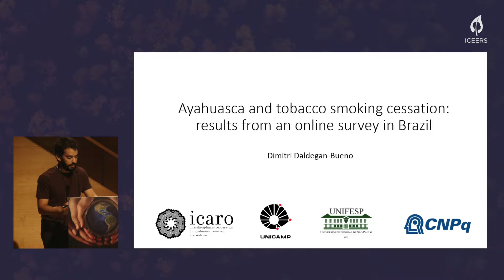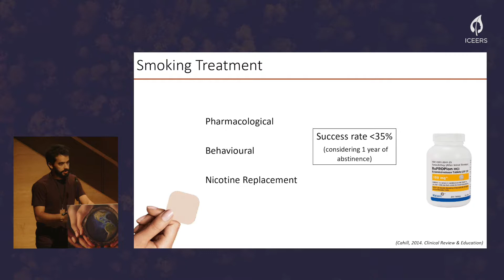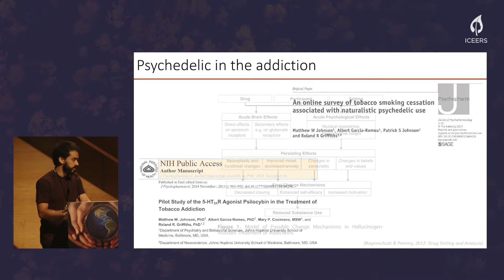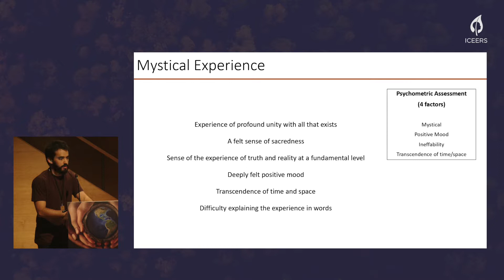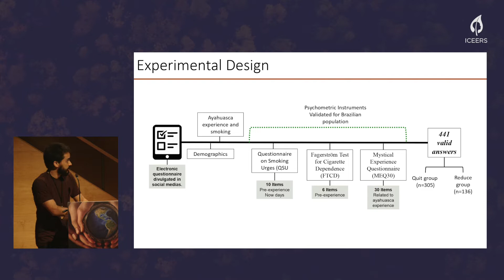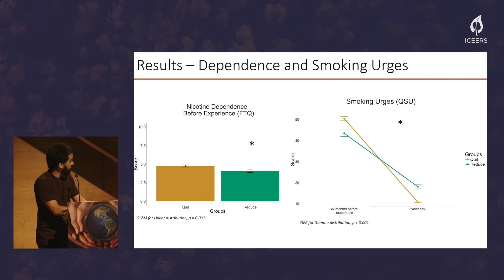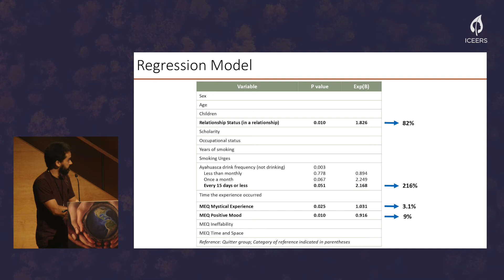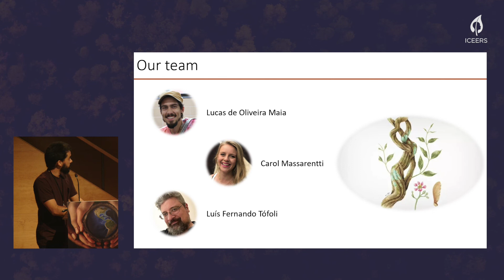Dimitri Daldegan | Ayahuasca para dejar de fumar: resultados de una encuesta online en Brasil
AYA2019 - Sala 2
Durante la World Ayahuasca Conference, Dimitri Daldegan compartió los resultados de su investigación sobre el uso de ayahuasca para combatir el tabaquismo.
NOTA SOBRE EL AUDIO:
El audio traducido de este vídeo no es una locución ni una presentación previamente preparada, sino la grabación de la interpretación simultánea realizada en directo durante la conferencia, con todas las imprecisiones que ello puede conllevar, ya que la traducción simultánea se concibe sólo para consumo inmediato.